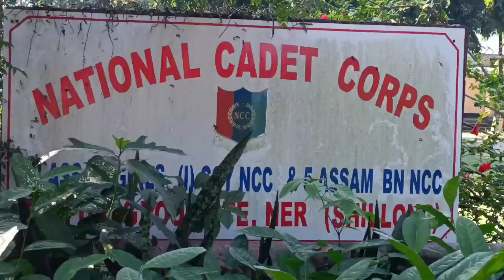NCC Day, Lokanayak Omeo Kumar Das College NCC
Lokanayak Omeo Kumar Das College NCC celebrated 75th NCC Day (Sunday Nov . 29)with much gaiety and fervour . The day started with paying floral tribute at the statue of renowned Gandhian and freedom fighter Lokanayak Omeo Kumar Das by cadets , AMO , Capt. Dr. Jyotshna Baruah and Lt. Dr. Pitambar Sedai. At the arrival of CO , 73 Assam Girls' (I) Coy NCC , cadets gave Guard of Honour . After inspection of Guard of Honour he was taken to NCC office by pilots .

In the office Col . Bhaskar Hazarika had an informal chat with the ex cadets present on the occasion. He also spoke to President and secretary of LOKD College NCC alumni association Sri Deepak Nath and Dharmendra Roy . The celebration then  started with lighting of the ceremonial lamp by Col Bhaskar Hazarika and ANOs .

This was followed by felicitation of CO 73, Col . Bhaskar Hazarika , P  I staff , president and secretary of Alumni Association. Col . Bhaskar Hazarika in his highly motivating speech shared his experience as cadet and urged upon the cadets to grab every opportunity from the wonderful platform of NCC . He stressed that being morally upright as a cadet is of utmost importance .

Cadets offered a brief cultural program on the occasion starting with a welcome song followed by Bihu , Bodo and Nepali folk dance. Capt, Dr . Jyotshna Baruah in her very brief speech stressed the need for imbibing values of NCC and being a responsible citizen through the platform of NCC.

Presidency of the alumni association Sri Deepak Nath shared his experience as cadet and the changes in NCC today . At the end MCs cadet Shantanu Upadhyay and cadet Elizabeth Surin offered vote of thanks  followed by singing of the NCC song . Altogether 90 cadets , 35 ex-cadets were present on the occasion. Overall supervision of the program was done by U O  Rajdeep Hazarika, UO Monita Devi and UO Nikita Devi guided by ANO Capt. Dr. Jyotshna Baruah and Lt.Dr Pitambar Sedai.